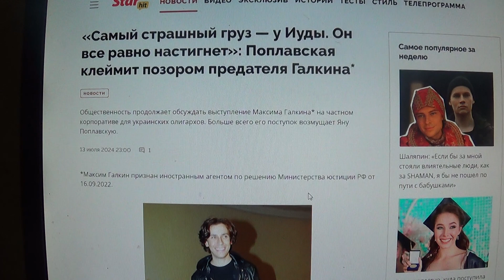Поплавская клеймит позором предателя Галкина*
Мой телеграмм.